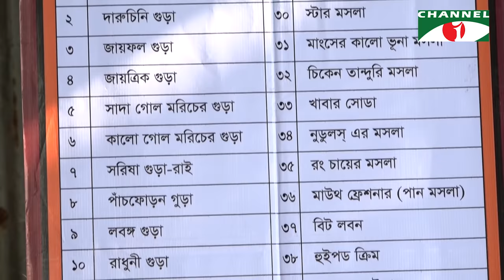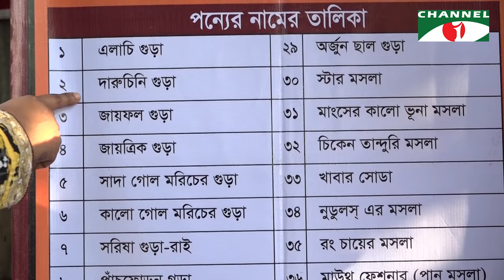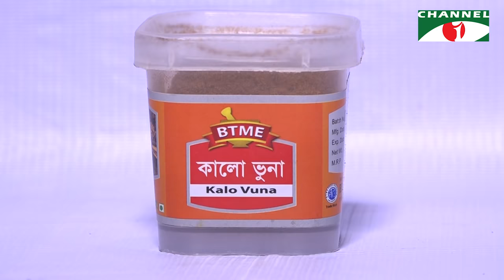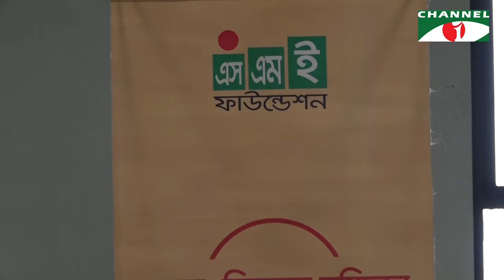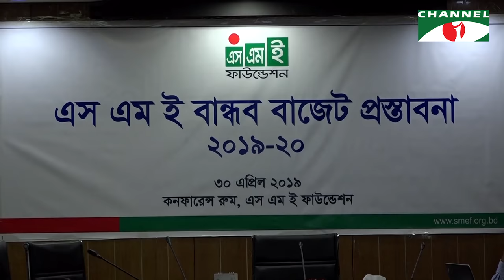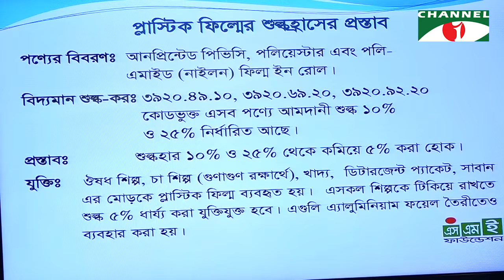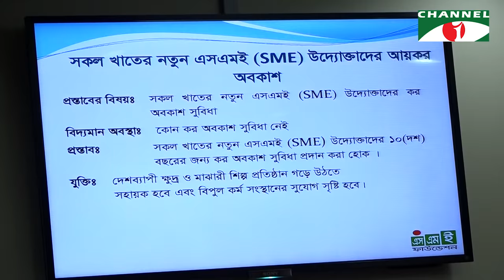বিনা মূলধনে মসলার সাম্রাজ্য গড়েছেন যিনি।।Uddokta।।Channel i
Uddokta/ Entrepreneur- Mahmuda Sultan Emon
Sector- Spice

* YouTube : Uddokta Channel i

Uddokta।। Apu Mahfuz বিনা মূলধনে মসলার সাম্রাজ্য গড়েছেন যিনি।।Uddokta।।Channel i নার্স থেকে কোটিপতি সু মেকার । Channel i। Uddokta।। কেক ডিজাইনার সফল নারী উদ্যোক্তা বানী। Cake Designer Successful Entrepreneur Banee